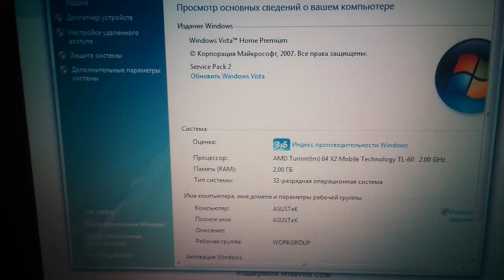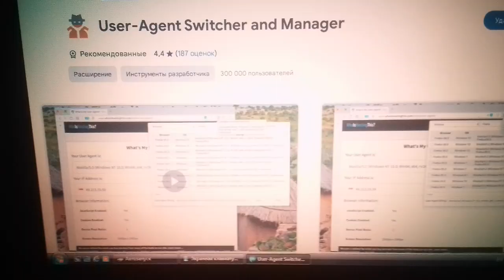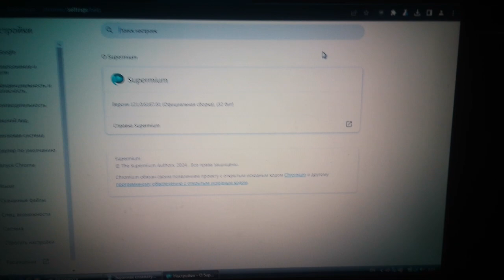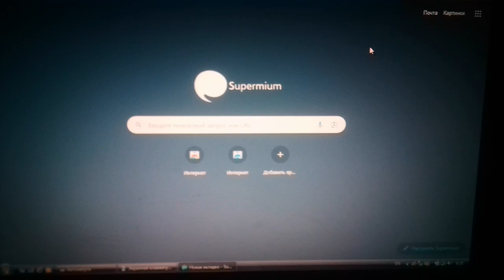Новый браузер для Windows XP/2003/Vista/7/8 в 2024 году. New browser Windows XP/Vista/7/8 in 2024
Новейший современный браузер на современном ядре для Windows XP/2003/Vista/7/8